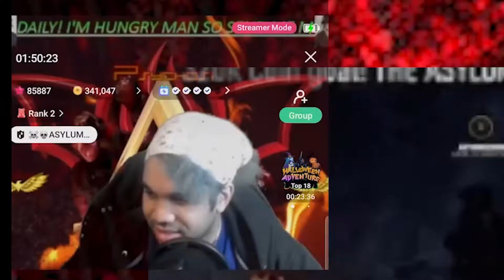Nemesis is so nice to us!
The scream team over at 17LIVE play